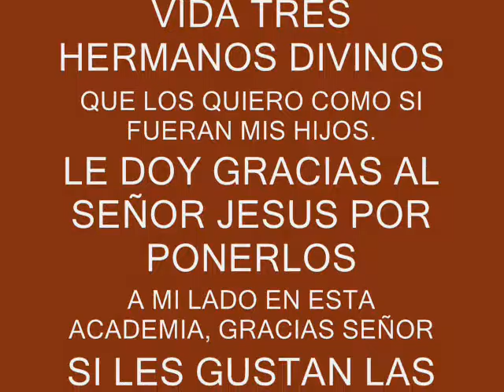HOMENAJE A UNO DE MIS MEJORES ALUMNOS JESUS FIGUEROA Y HNOS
TUVE EL ALTO HONOR HACE UN PAR DE AÑOS DE TENER A TRES HERAMANOS MARAVILLOSOS, LOS HERMANOS FIGUEROA, JESUS, JOSE Y GRECIA, INCREIBLES LOS TRES, ASI QUE LES HAGO UN HOMENAJE A LOS TRES, COMO DEBERAN DE GRABAR TARDE O TEMPRANO LES PONGO A SUS ORDENES MI METODO DE MASTERIZACION CIBER-PLUS, ÚNICO MÉTODO EN EL MUNDO, ESCUCHEN A JESUS Y ME CUENTAN, INTERESADOS EN CLASES Y /O MEJORAR SUS MÉTODOS Y CANCIONES INCREÍBLEMENTE LLAMEN GRATIS POR ME DIO DE WATTS APP AL TEL.